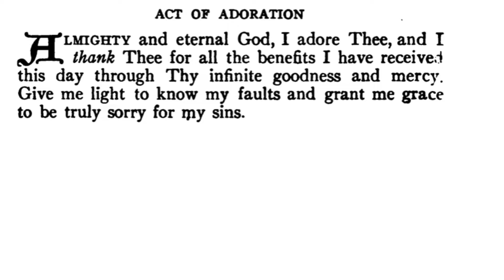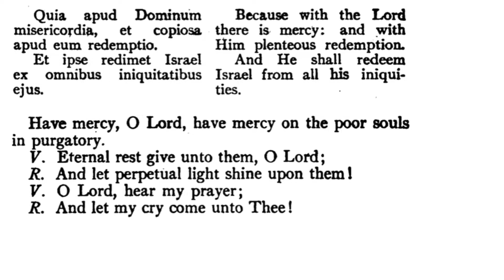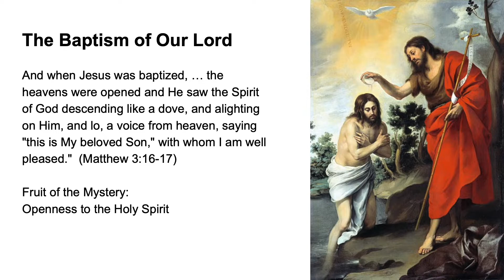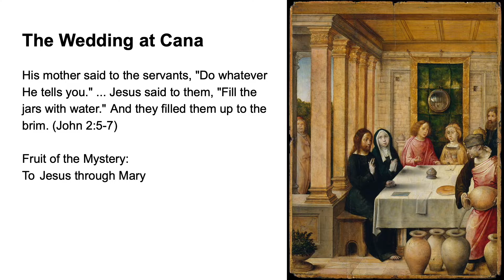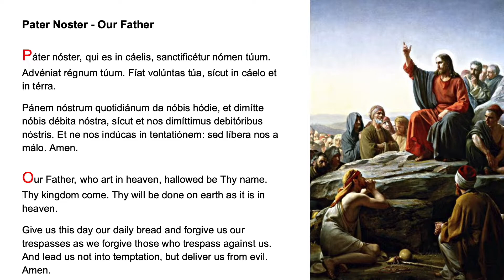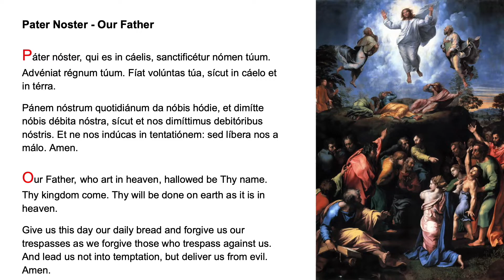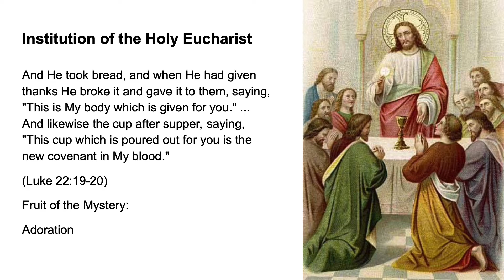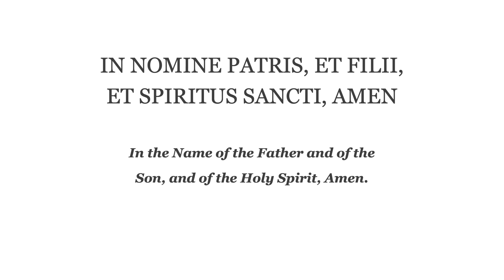Evening Prayer (Fr. Lasance) + Rosary in Latin (Luminous Mysteries)